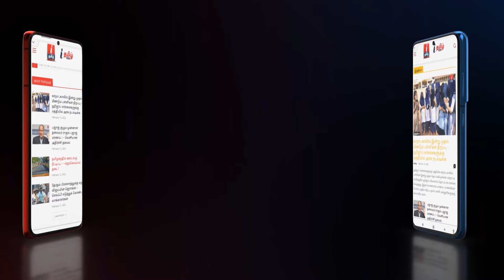சோஷியல் மீடியாவில் அண்ணனை பற்றி..” - அவிழ்த்துவிடப்பட்ட DMK IT WING | Pa Ranjith angry Speech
சோஷியல் மீடியாவில் அண்ணனை பற்றி..” - அவிழ்த்துவிடப்பட்ட DMK IT WING | Pa Ranjith angry Speech |  I Tamil News